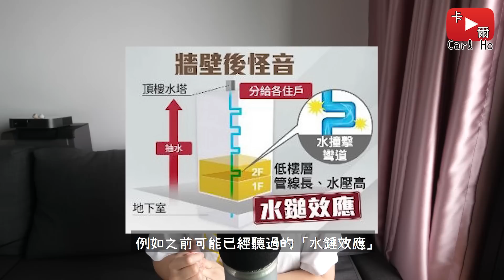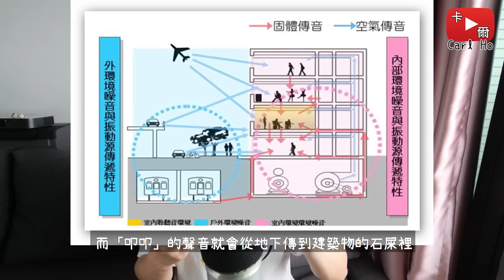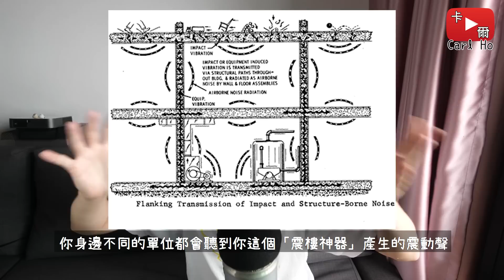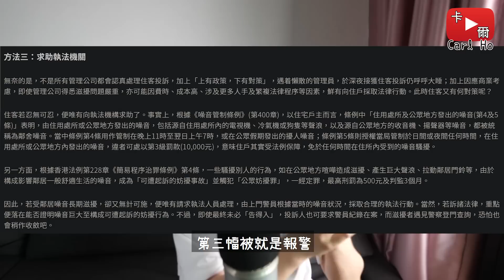上面傳來的噪音不是樓上的人做的?! 科學解釋及解決噪音滋擾的方法!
Duck Tales (NES) OST - Himalaya Stage
許冠傑 - 打雀英雄傳

00:00 引言
01:04 事緣
01:23 「震樓神器」之說明
02:20 噪音類型
02:55 非樓上噪音之例子1
03:51 非樓上噪音之例子2
04:38 科學解釋
07:10 應否用「震樓神器」
08:01 不可攻只可守？
08:25 解決方法
09:40 結語
11:22 個人分享